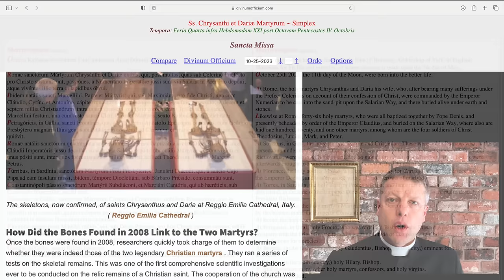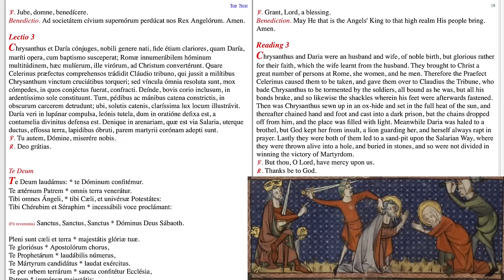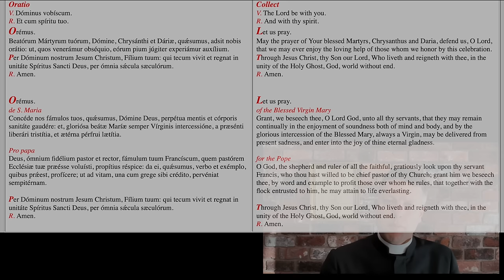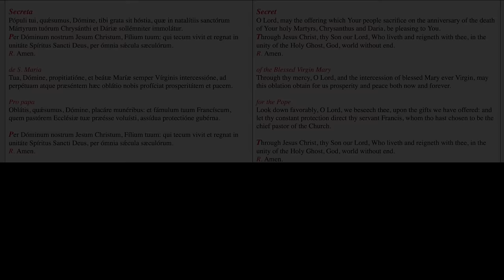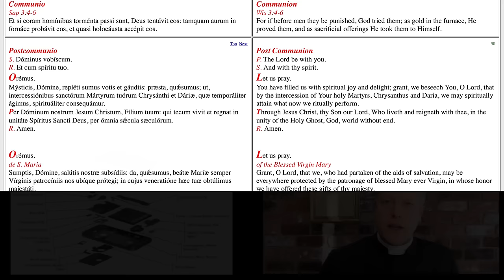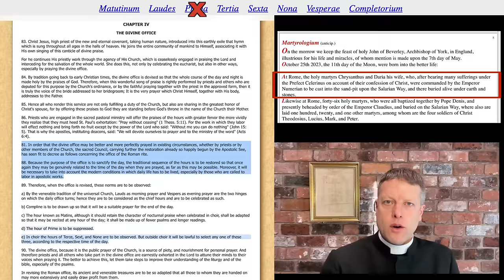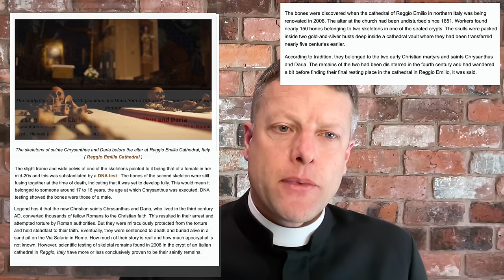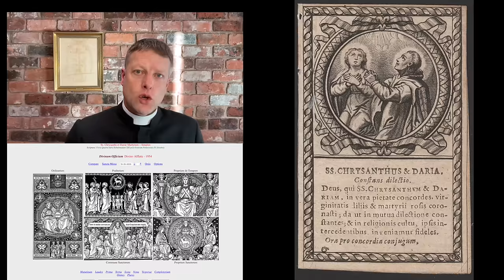How the Traditional Liturgy Works -- SS Chrysanthus & Daria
It takes years to familiarise ourselves with the traditional liturgy, but this is a natural way for a child to get to know the things of Heaven. The Feast of SS Chrysanthus & Daria illustrates how Sacraments and Saints are linked with the supreme Sacrifice of Christ. God bless!

🔴 If You Believed Moses (Vol 2): The Conversion of the Jews as the Close of History

🕒 Time stamps 🕞

🔴 Adam's Deep Sleep: The Passion of Jesus Christ Prefigured in the Old Testament (1 July 2022)

🔴 Crushing satan's head: The Victory of the Virgin Mary Foretold in the Old Testament (8 Dec 2022)

🔴 Crucifixion to Creation: Roots of the Traditional Liturgy Traced back to Paradise (25 March 2023)

🔴 If You Believed Moses (Vol 1): The Conversion of the Jews Promised in the Old Testament (30 June 2023)